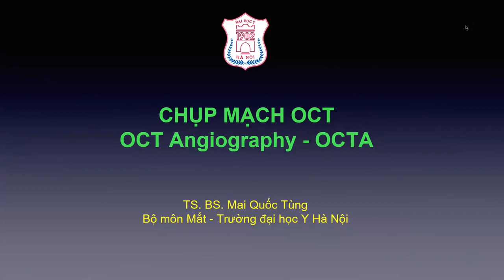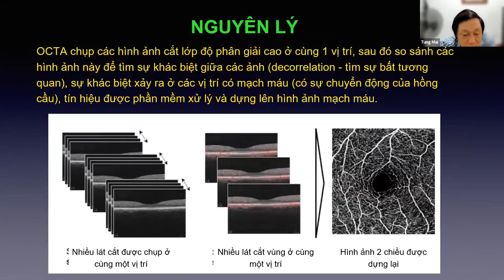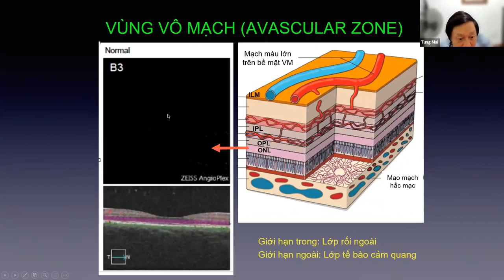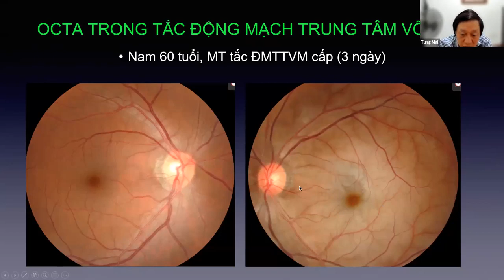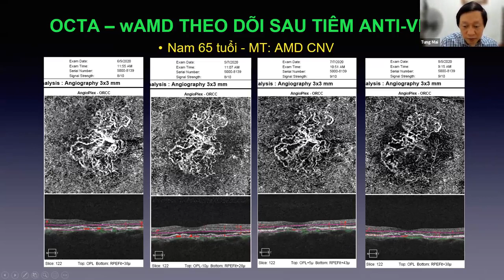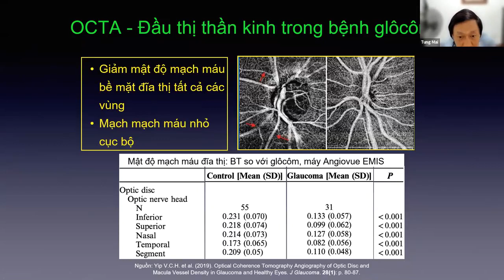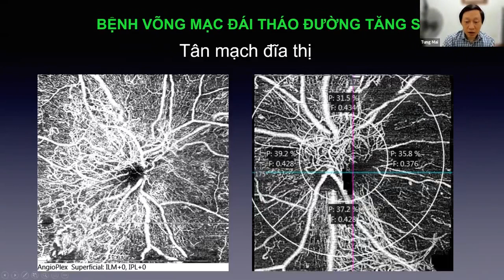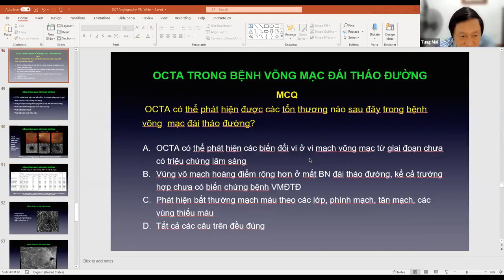OCT Angiography - TS Mai Quốc Tùng